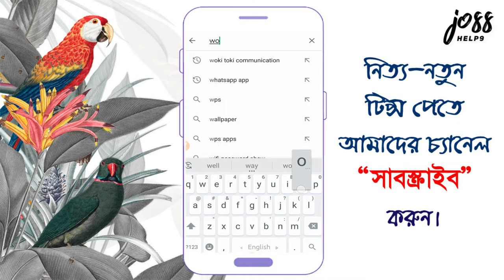How to Use Walkie-Talkie - COMMUNICATION (Bangla) | Free Calling App | Call 100% Free- Joss Help9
This completely free walkie-talkie app allows you to communicate quickly and easily with your friends.
Go to the same radio frequency, push to talk and that's it!
This application is compatible on all Android devices with a version greater than 16.
It is still available on iOS (iPhone and iPad) and Web (from any web/mobile browser and always 100% free!).

Contract
Thank's for Watching!
© A joss help9 Creation.